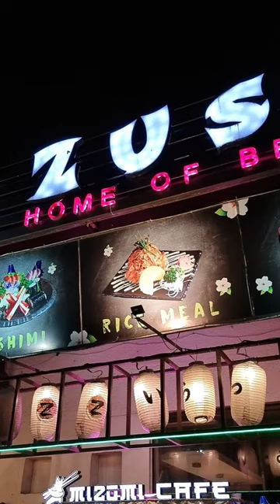TAKAS! KAIN MUNA SA ZUSHI ME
Try nyo ang Zushi Me Ramen House, I Can Tell Not bad for the taste on an affordable price.